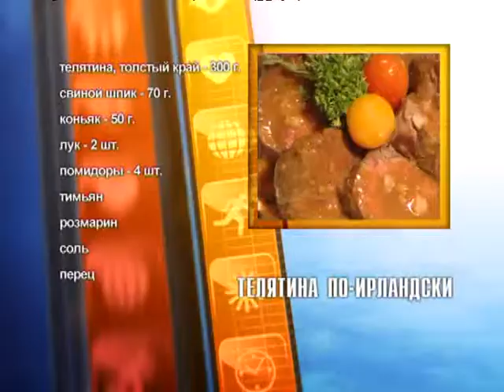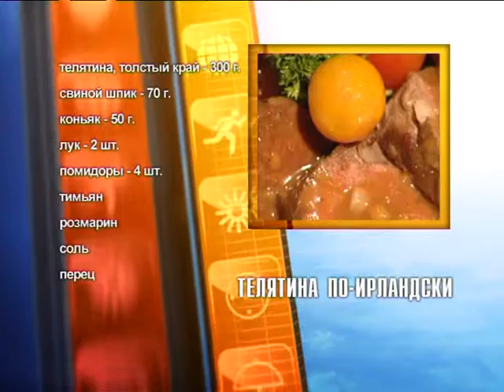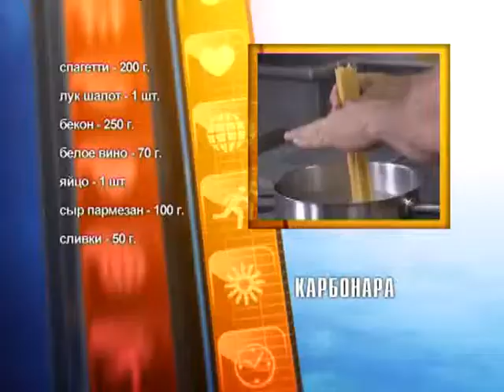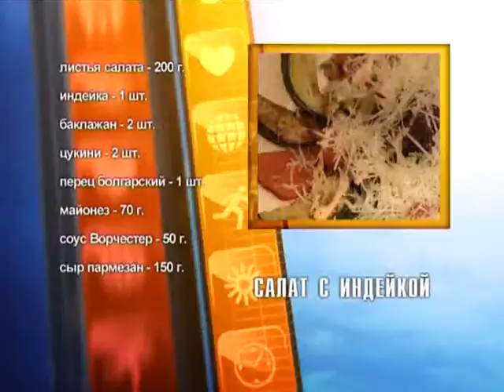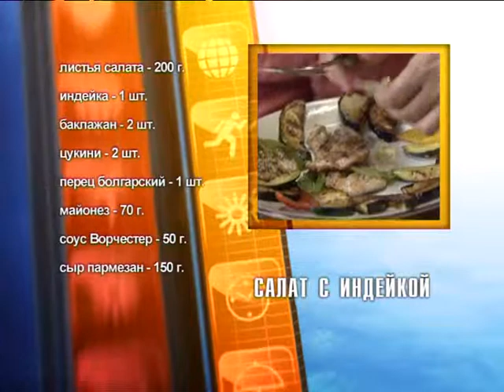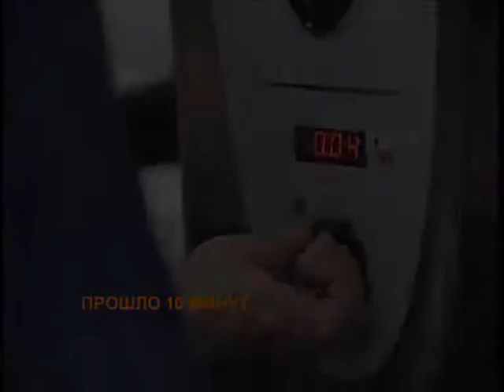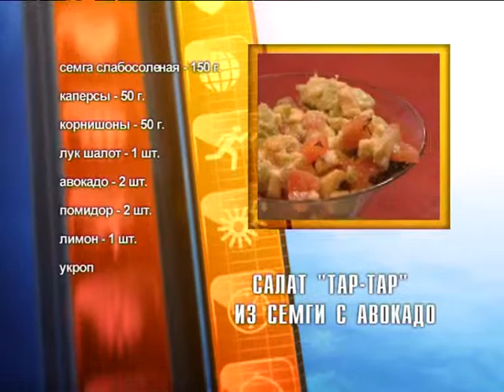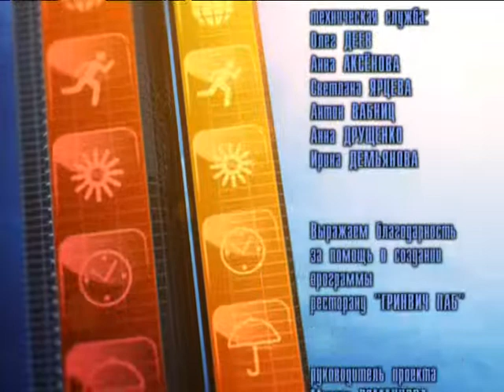Александр БЕЛАНОВ: " " с Никитой ДЖИГУРДОЙ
Кулинарное шоу! Зажигаем! Автор  и режиссёр - Александр БЕЛАНОВ.